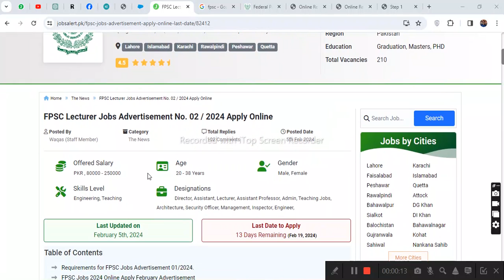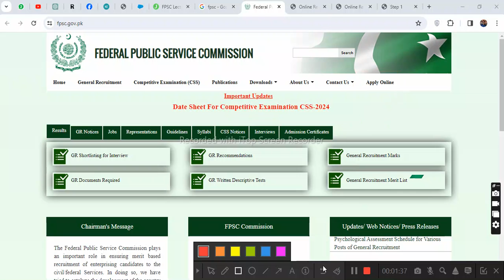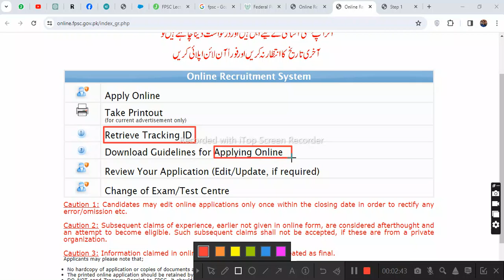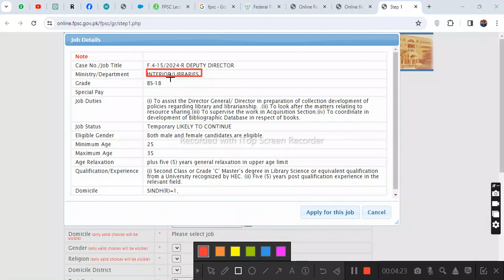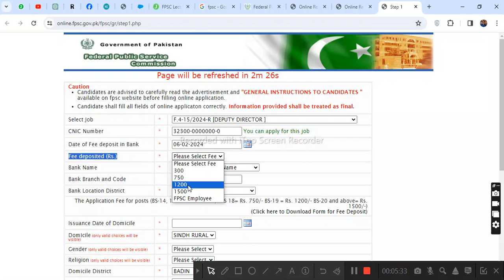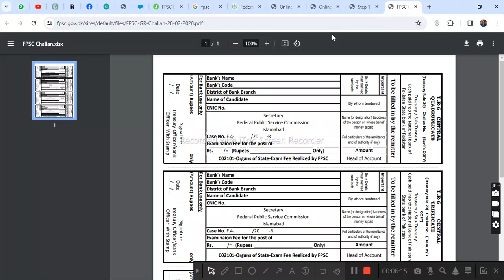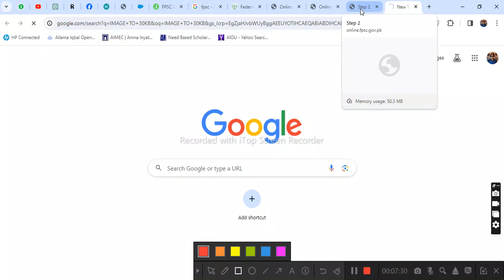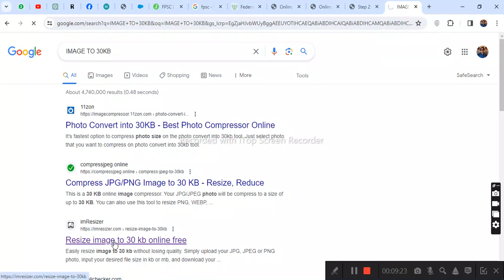FPSC Lecturer Jobs 2024 | How to Apply, Eligibility Criteria, and Tips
Are you passionate about teaching and eager to join the esteemed ranks of lecturers? Look no further! Our comprehensive guide to FPSC Lecturer Jobs 2024 provides all the essential information you need to kickstart your teaching career. From eligibility criteria to application tips, we've got you covered every step of the way.
🚨 Important Note:
Ensure to review the official FPSC website and job advertisements for the most up-to-date information regarding lecturer positions, eligibility criteria, and application procedures.

Thank You Once Again for Being a Part of Our Journey!